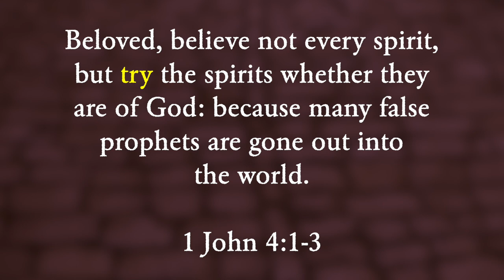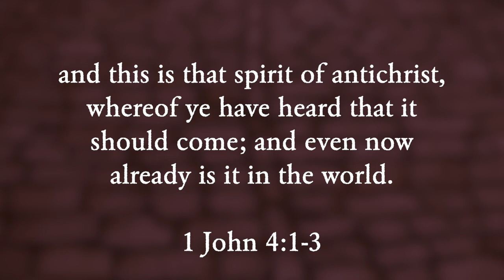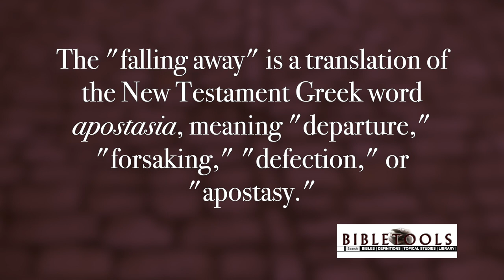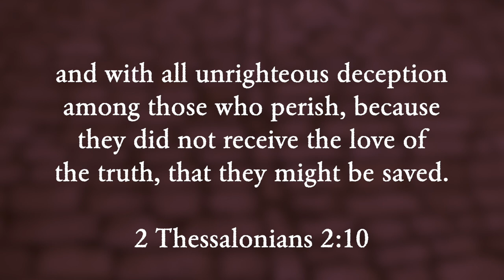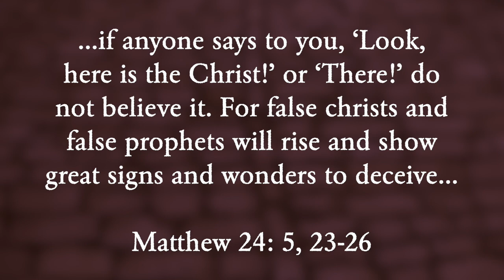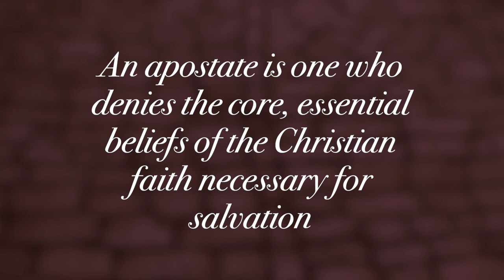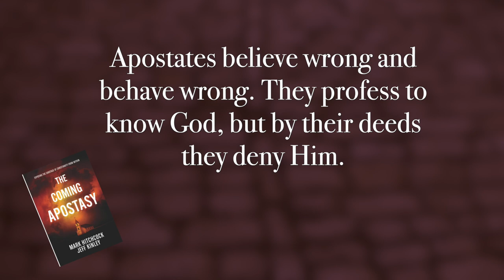What is the Apostasy in the Last Days? - Faith Foundations with Dr. Todd Baker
Faith Foundations answers this and other questions about Biblical faith and doctrine, in this ongoing series made possible by Zola Levitt Ministries.